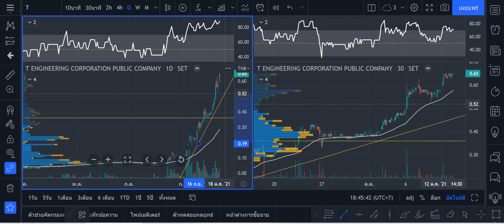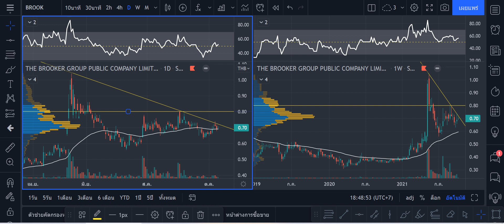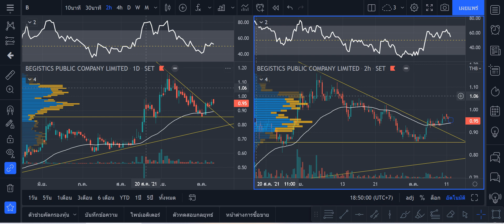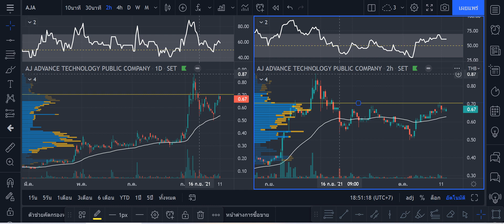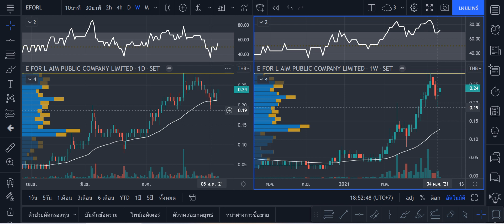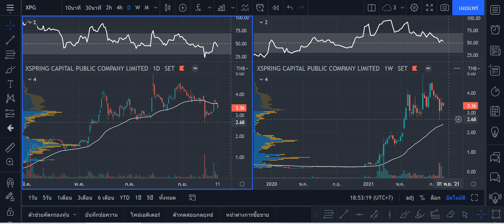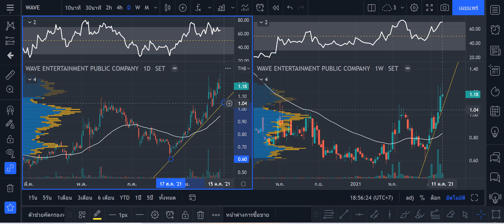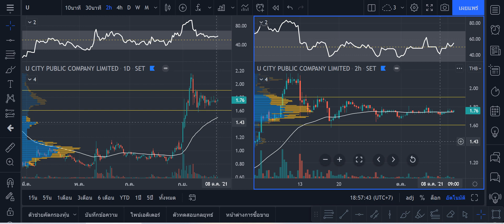EP 21 หุ้นไม่เต็มบาท CIG T BROOK B EFORL AJA +XPG U WAVE 12 ต.ค. 2564